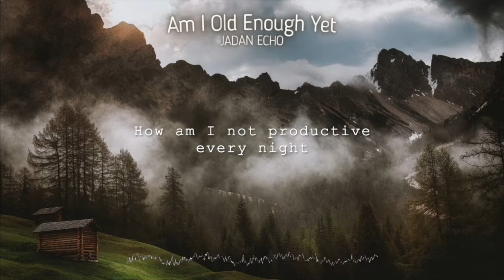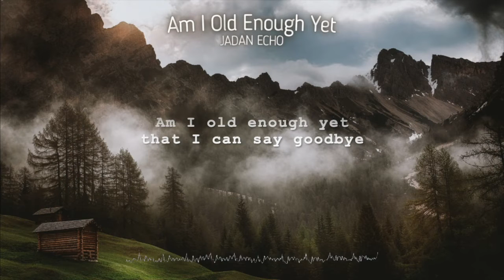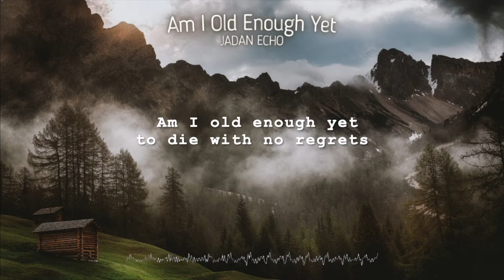Jadan Echo - Am I Old Enough Yet (Official Lyric Video)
"Am I Old Enough Yet" by Jadan Echo is available everywhere!